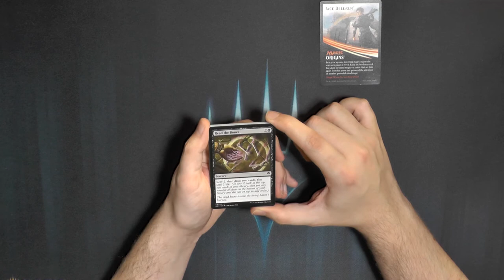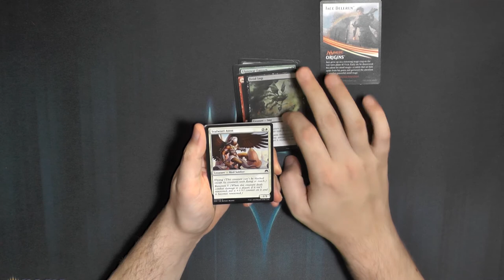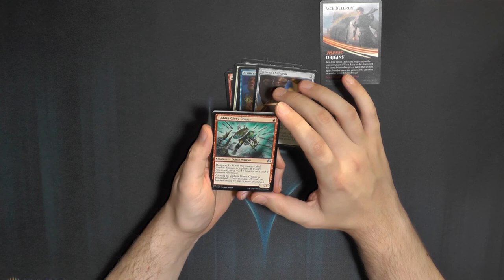Magic Origins Booster223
Der ersatz des Coresets.
Wollt ihr ein Origins2 haben?